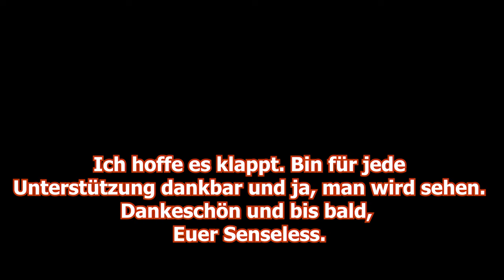Welcher große Youtuber wird mit mir zocken? | Geburtstagswunsch-Experiment zum 50.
Moin, Leute

und willkommen zu einem gewagten und verrückten Geburtstags Experiment. Um was geht's? Ich habe bald 50 Jahre auf dem Buckel. Und was wünscht man sich da, wenn man selber Content-Creator ist? Genau, ein mal mit den Großen ein paar Runden zu zocken. Ich hab im Video meine Favoriten aufgezählt, die gut zu den Spielen passen würden, die ich aktuell zocke. Es gibt mit Sichheit noch viel mehr gute Jungs und Mädels, mit denen man bestimmt viel Spaß haben kann. Aber ich würde mich schon freuen, wenn sich ein paar der von mir genannten breitschlagen lassen und mit mir in den Kampf ziehen würden. Das ganze Experiment wird bis zum Jahresende laufen und dann gibt es die Auswertung.

Ach so, leider hat das mit dem Zeigen auf die empfohlenen Videos nicht so geklappt, wie ich mir das vorgestellt habe (war ja wieder klar 😁). Das geht wohl nur im Abspann (die letzten 10 Sekunden, oder so und da hab ich die dann auch eingebaut). Ich hab dann versucht, eine Infobox einzublenden und hoffe, dass das wenigstens so klappt. Leider konnte ich das nicht testen, solange sich das Video noch im Modus "privat" befindet.

So, dann drückt mir bitte die Daumen. Ich halte euch über den Stand der Dinge auf dem Laufenden.

Euer